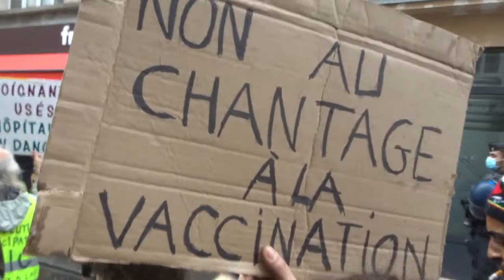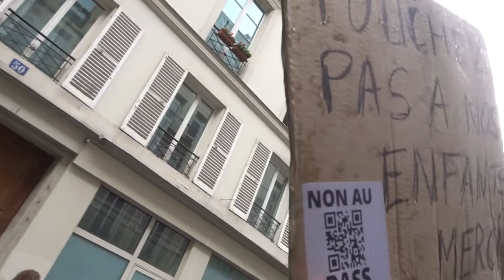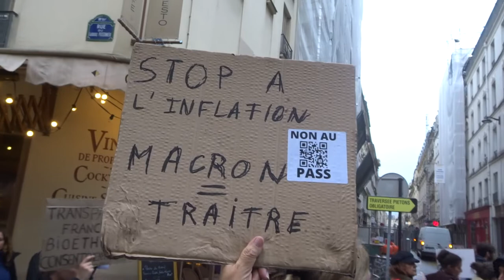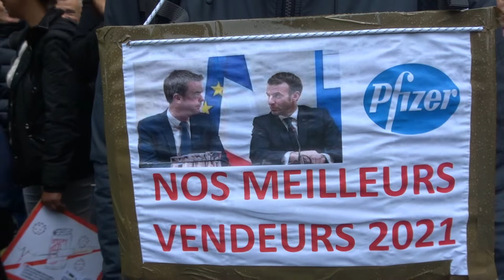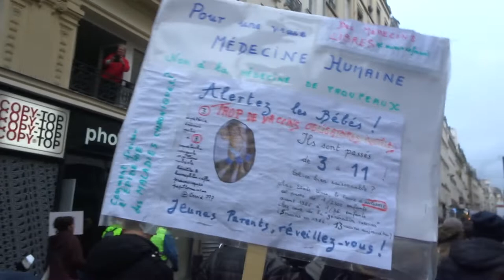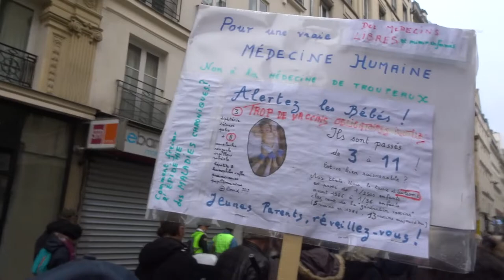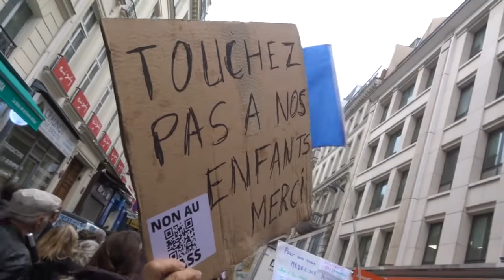2021 Bourse no.5